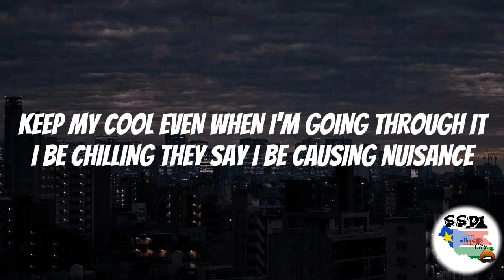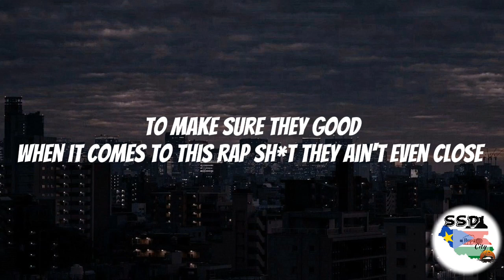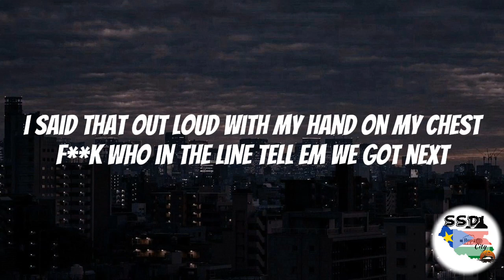CHOPPER CHOL - OVERLAP FT. BABY MOTION, PERRY P & KOLION (LYRICS_VIDEO)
FOLLOW OUR PODCAST ON SPOTIFY ⬇️⬇️⬇️
The BAD BOY$ Podcast🔗